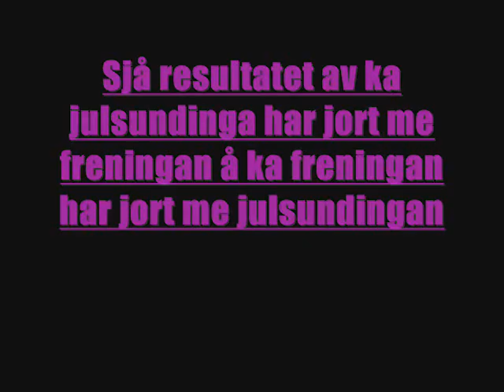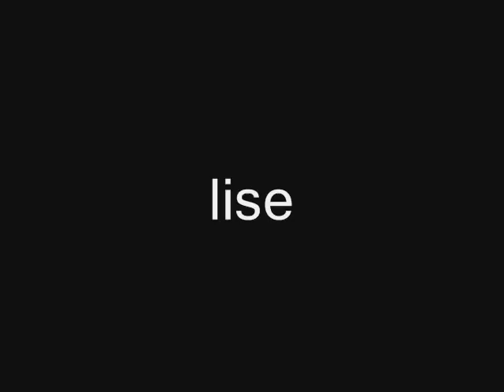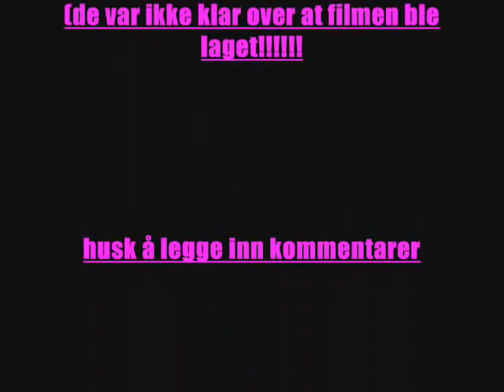julsund-freninga v.2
best ever made